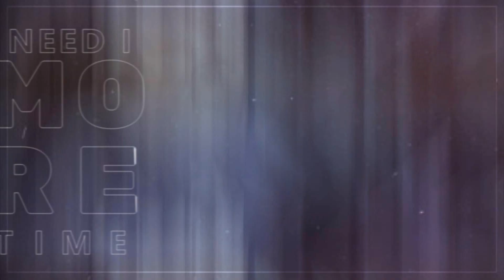❝ Ghost ❞ || Astolfo x Sieg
✦ 𝗠𝘆 𝗣𝗮𝗿𝘁: 7
✦ 𝗠𝗲𝗱𝗶𝗮: Fate/Apocrypha
✦ 𝗖𝗼𝘂𝗽𝗹𝗲: Astolfo x Sieg
✦ 𝗘𝗱𝗶𝘁𝗶𝗻𝗴 𝗣𝗿𝗼𝗴𝗿𝗮𝗺: Vegas Pro 21
✦ 𝗡𝗼𝘁𝗲𝘀: Best couple in Apocrypha ღゝ◡╹)ノ♡ Just saying. Huhuhuhu we were so robbed of this ending-- ROBBED!! I'M NOT OVER IT! (இ﹏இ`｡)
ahem-- where was I? ah, yes! With waifu Tyna hosting a new MEP that let you edit whatever media/relationship we wanted? What is this fresh air I feel? FINALLY MY TIME HAD COME!!! Astolfo x Sieg were loudly calling for me the moment I heard this cover of this song! X"D

I adore them together (♡´艸`)  thanks for letting me edit with theeeeeeeem
✦ 𝗗𝗼𝗻𝗲: 12th May 2024

But please refrain from insulting people's preferred romantic relationships or posting spam, oki?😉